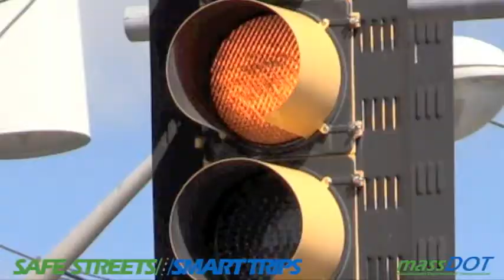PSA, Northbridge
Safe Streets Smart Trips Video Contest 2014